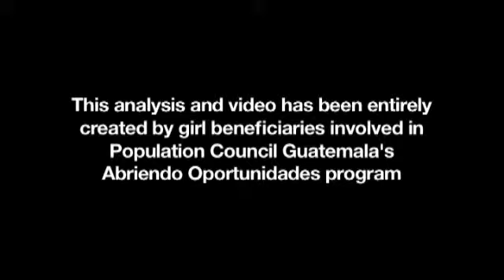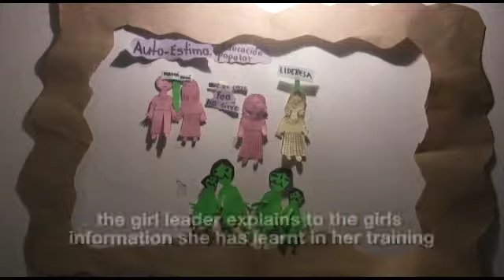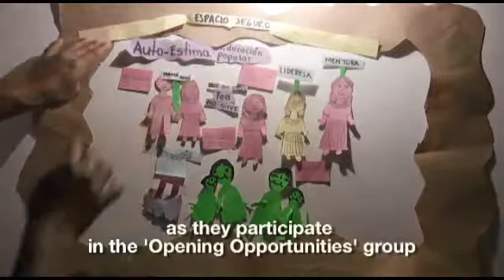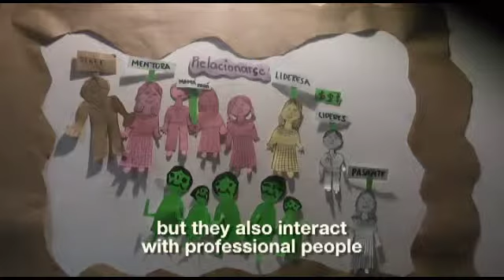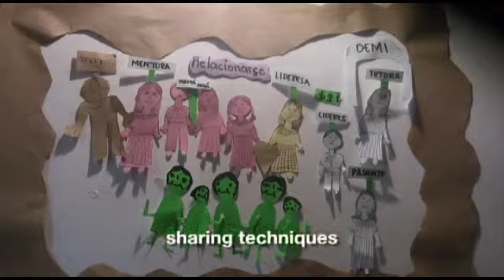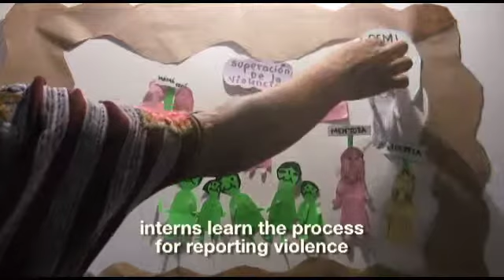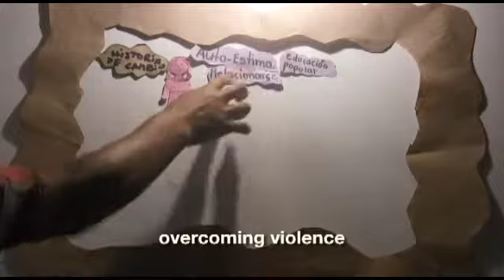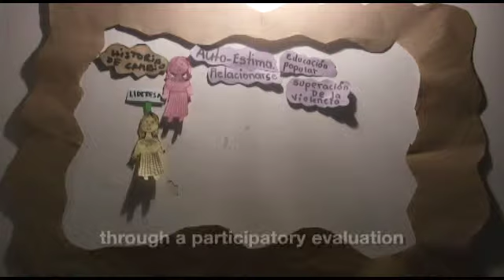Guatemala Video report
Created by trainees in Guatemala during the fourth stage of capacity building and PVMSC evaluation. In this video, trainees present their own analysis of data emerging from several months of PVMSC testimony collection, selection and analysis. This video synthesises and summarises the outcomes in their own words and provides recommendations for improving girl programming.